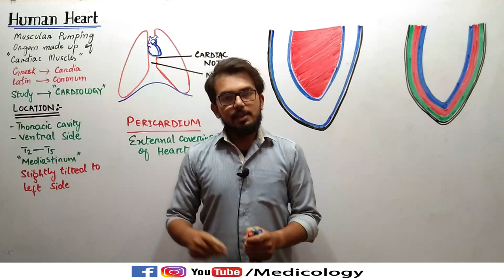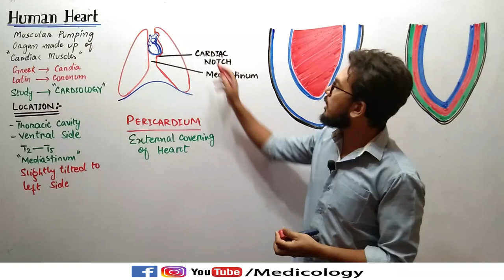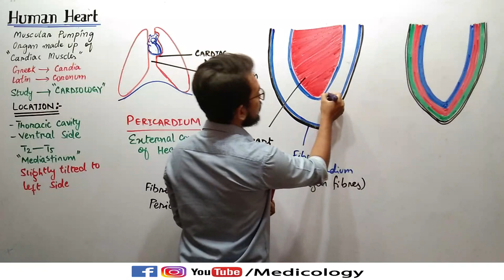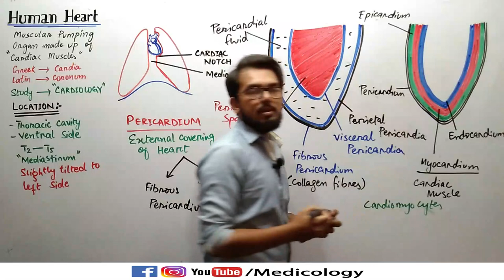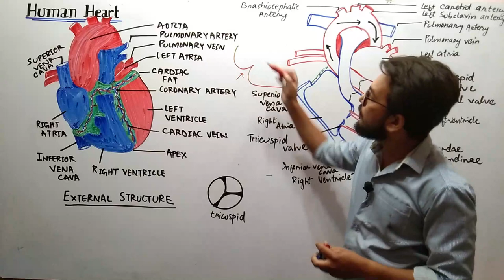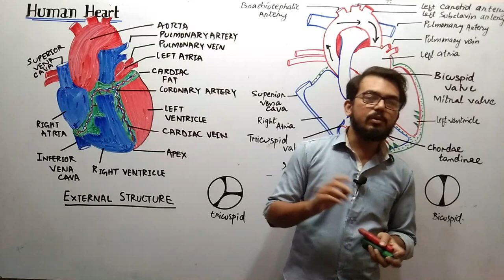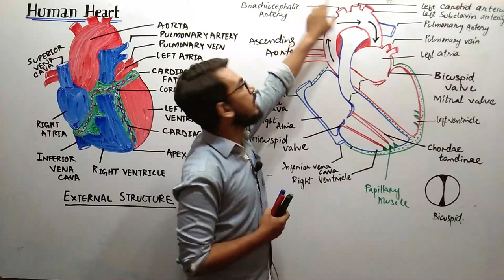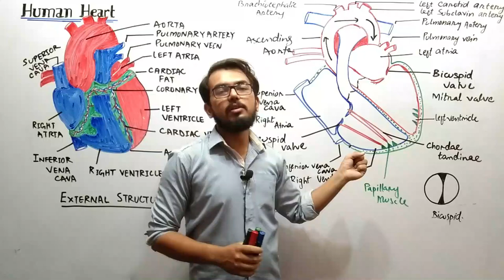Anatomy of Human Heart || structure of Human Heart - Cardiology Lecture # 01 in English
In this video I have covered the topic of Structure of Human Heart completely from functional Point of view